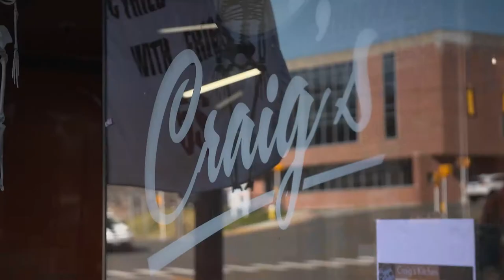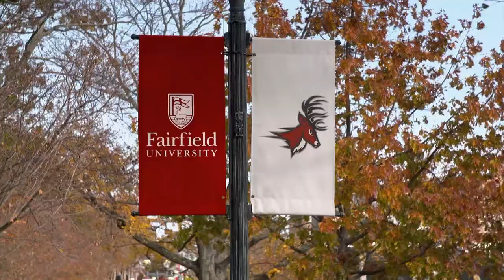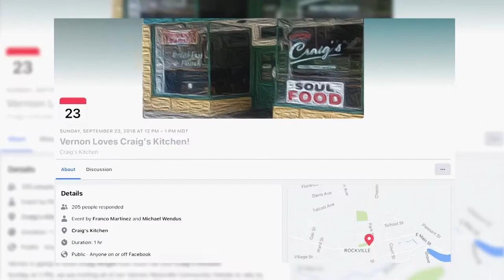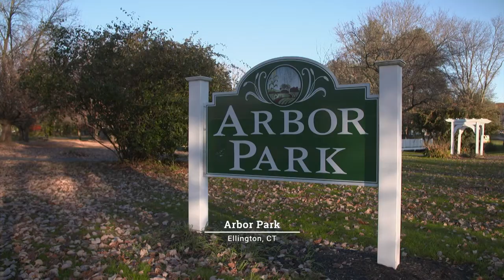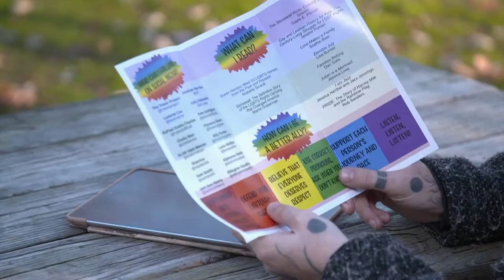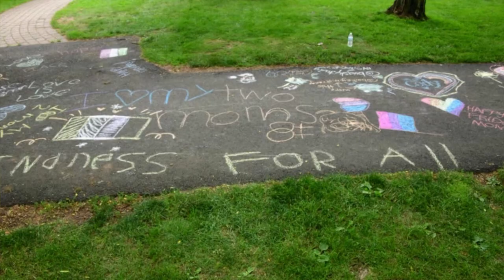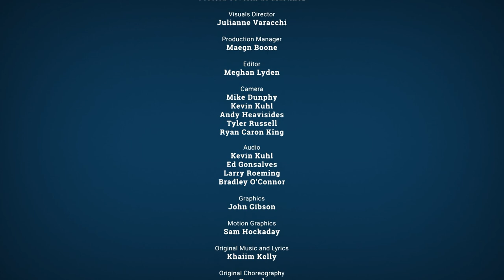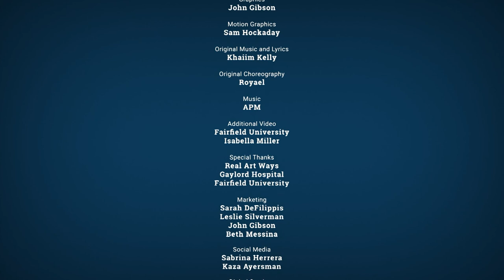Hope, Heroes and Feats of Humanity | Cutline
2021 has been a year like no other. Many of us were forced out of our comfort zone because of what’s happening in the world. Some people went out of that comfort zone and beyond.

In this episode of Cutline, we’ll talk with people who embarked upon a range of journeys over the past year. From Hartford's newest Designated Artists: City Troubadour and Flow Artist, to a man who went from completely paralyzed to running a gauntlet. Plus, we’ll hear how soul food keeps a Vernon chef humble and focused and the inspiring story of a Fairfield Paralympian.

CUTLINE Hope, Heroes and Feats of Humanity features people from Connecticut who’ve done bold, brave, and audacious things over the course of this most difficult year.